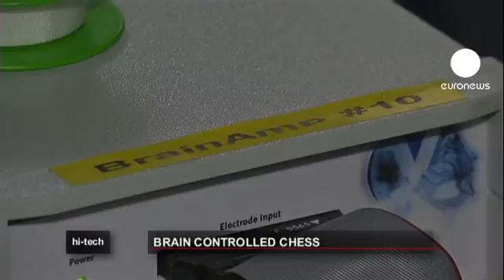euronews hi-tech - Look no hands! Brainpower keeps chess in check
In Berlin they have a unique way of playing chess. The player sits motionless and, as if by magic, his pieces move around the board. His brainwaves are being harnessed so he can play just by thinking about the next move.

The secret is in the headgear developed by researchers from Berlin's Institute of Technology.

Researcher Michael Tangermann explained: "What we are seeing here is a brain-computer interface. It is a connection between the computer and the brain and it reads the intention of the player and then converts it into a move. The player just needs to imagine which pawn he wants to move and where, then the computer recognises that and makes the move. So, the person can play without using his hands."

Several electrodes measure brain activity in key areas and detect which piece the player intends to move. As soon as the player puts on the special cap, a system calibrates the software to recognise his or her specific traits.

The brain-computer interface is not just for fun and games though. It could have serious medical applications, helping patients with severe motor neuron damage, for instance, to communicate with the outside world.

"The research behind this demonstration is to help severely motor-impaired patients, who are not in a position to make chess moves or maybe not even able to communicate," Tangermann added. "But often patients are still cognitively just as capable as everyone else. So, we want to give them the possibility to show us what they are actually capable of."

Tangermann pointed out the technology still needs to become more robust and practical in a few areas before it can be made available to large numbers of patients.